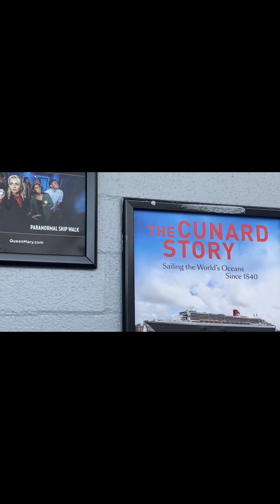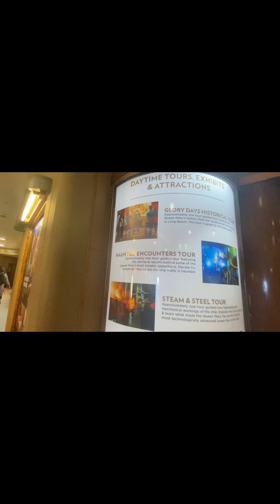Here at queen Mary ￼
Google basilioalonzofamily
Facebook Basilioalonzofmaily ￼